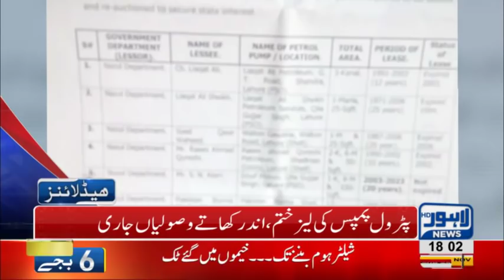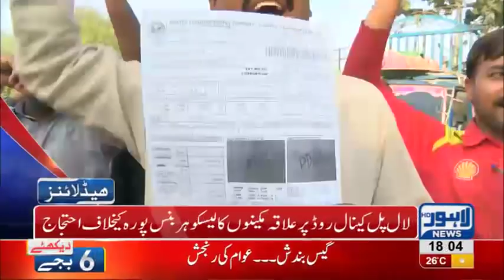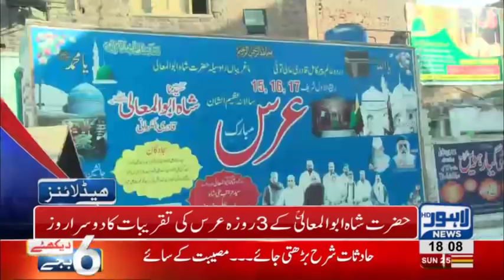06 PM Headlines Lahore News HD – 25th November 2018